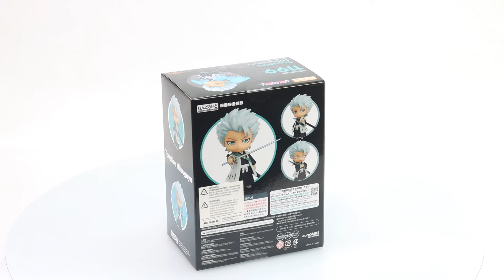Nendoroid Toshiro Hitsugaya: Bleach Box Video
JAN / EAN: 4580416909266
Product Name: Nendoroid Toshiro Hitsugaya
Series: Bleach
Manufacturer: Good Smile Company
Toushiro Hitsugaya, captain of the 10th Division of the 13 Court Guard Squads.
From the popular anime series "BLEACH" comes a Nendoroid of the captain of the 10th Division of the 13 Guard Squads, Toushiro Hitsugaya! He comes with three face plates including his standard expression, his intrepid smiling expression and his exasperated expression.

Toushiro's Zanpakuto, Hyorinmaru can be displayed in standard and Bankai form and can also be displayed sheathed on his back. Using the included ice wing and interchangeable hand parts, his Daiguren Hyorinmaru appearance can be recreated. Be sure to add "Shiro-chan" to your collection!